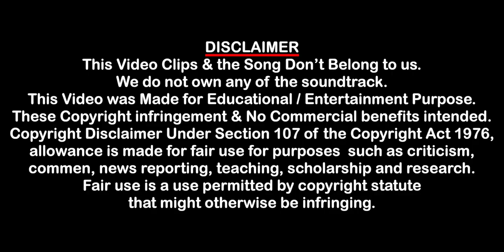Velan Movie Review | Mugen, Soori, Prabhu, Kavin, Gopi Sundar, Kalaimagan Mubarak, Meenakshi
Velan is a Tamil movie starring Mugen Rao and Meenakshi Govindarajan in prominent roles. It is a drama directed by Kavin Moorthy.

Credits - Think Music India.